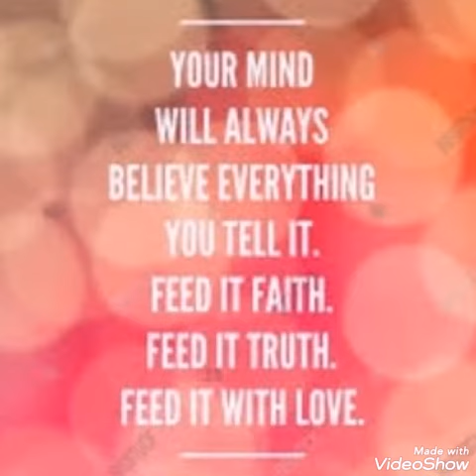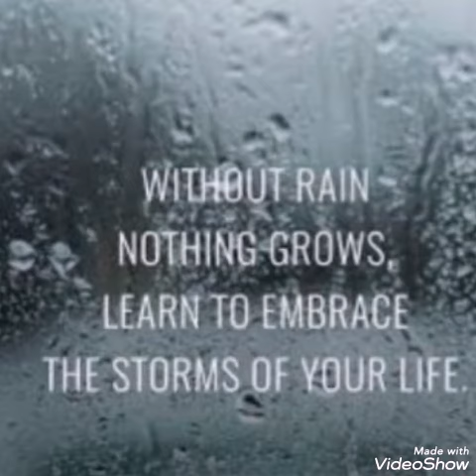Morning MOTIVATION in English - Choosing Words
This'll definitely help to attain success